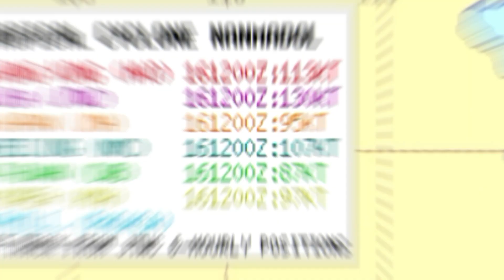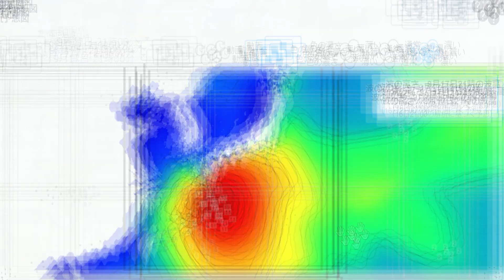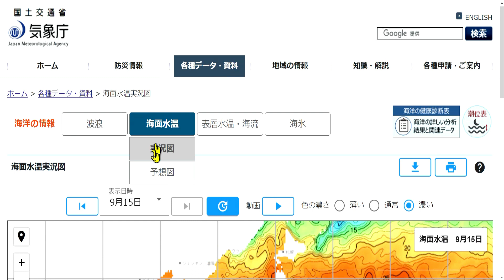猛烈な勢力の大型台風14号2022は19日に九州上陸から日本列島縦断の進路予想！9月17日の最新情報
2022年（ 令和4年 ）9月17日【 土曜日 】現在、気象庁の階級では最強の「 猛烈な 」勢力にまで発達した台風14号ナンマドル【 Nanmadol 】に関する最新情報です。

特別警報級の発表の可能性も示唆（ しさ ）している日本の気象庁をはじめ、WindyのGFS（ Global Forecast Systemアメリカ海洋大気庁《 NOAA 》が提供するアメリカ国立気象局NATIONAL WEATHER SERVICE【 NWS 】の気象データがベースとなる国際環境予測センターが使用するコンピューター解析による全球数値予報システムの大気循環の気象モデル ）、ヨーロッパ中期予報センター（ ECMWF ）およびドイツ気象局（ DWD ）、米軍JTWC（ 合同台風警報センター ）など、世界各国の気象機関の進路予想を徹底比較しました。

結論から申し上げますと、気象機関ごとに進路予想のブレ幅はじゃっかんあるものの、3連休の最終日の19日の敬老の日に九州地方から最接近ないし上陸してから、中国地方もしくは四国地方にも再上陸して近畿から東海そして関東ルート、もしくは北陸から東北へと日本列島を縦断する予報で、ほぼ一致しています。

さらに気象庁の最新情報（ 2022年9月17日21時45分発表 ）で17日午後9時の実況（ 予報ではない ）では中心気圧が910hpaと、上陸時（ 直前 ）の中心気圧が低い台風観測史上1位の第2室戸台風ナンシー【 Nancy 】（ 昭和36年台風第18号 ）の925hpaを上回っています。（ 同2位の伊勢湾台風は929hpa ）

ブログも書いてます。⇒「 猛烈な大型台風14号2022米軍JTWCヨーロッパ気象庁の進路予想 」

「 統合マルチエージェンシー多機関熱帯低気圧予報7つの気象機関名 」⇒

米軍合同台風警報センターJTWC（ Joint Typhoon Warning Center ）衛星画像 ⇒

Tropical Tidbits（ GFS台風気象予測モデル ）西太平洋地域 ⇒

」のYouTubeチャンネル運営者が加工して作成。

気象庁の日別海面水温実況・予想図 ⇒ を、「 台風速報！」のYouTubeチャンネル運営者が加工して作成。

気象庁/全国の週間天気予報 ⇒ を、「 台風速報！」のYouTubeチャンネル運営者が加工して作成。

統合マルチエージェンシー（ Multi-Agency TC Forecast ）多機関熱帯低気圧予報（ 西北太平洋および南シナ海 ）⇒